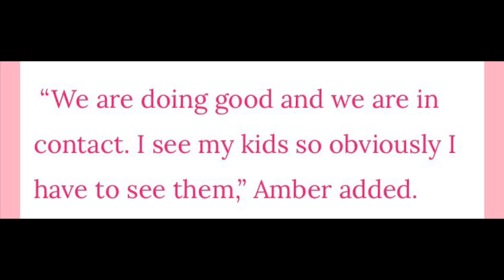Amber Portwood Update On Her Relationship With Gary & Kristina Since Calling Them Liars & Gross!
$EllBee7

Send Friend Mail to:
Leslie Bass